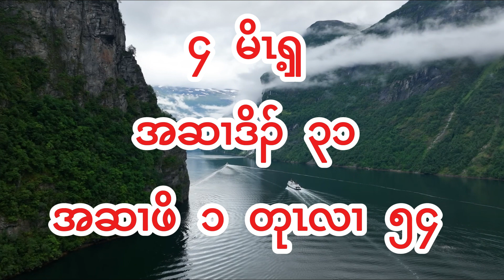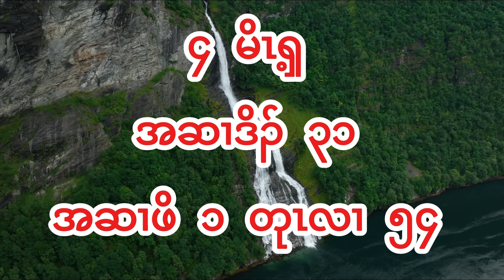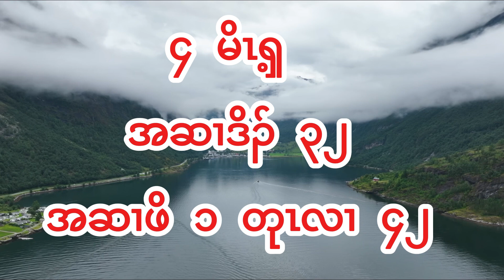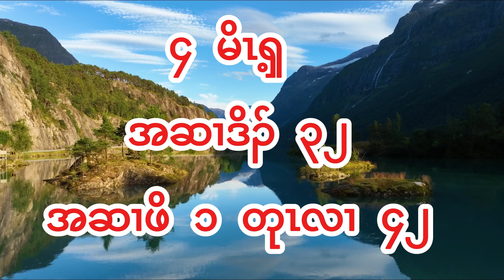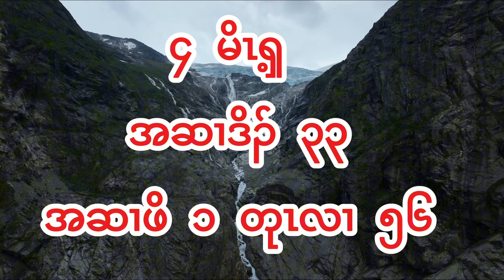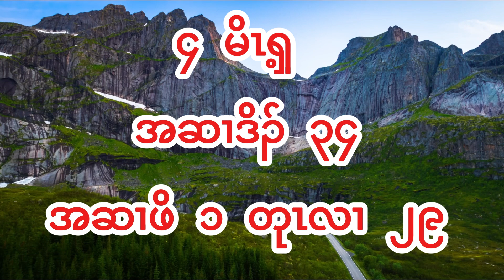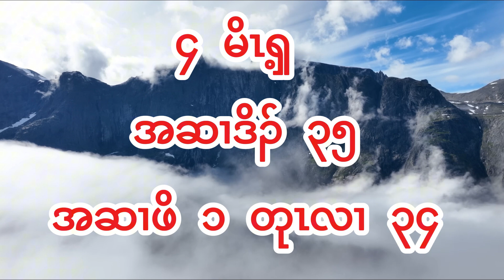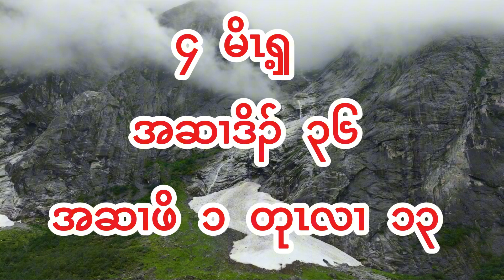Holy Bible 31 Numbers Chapter 31-36